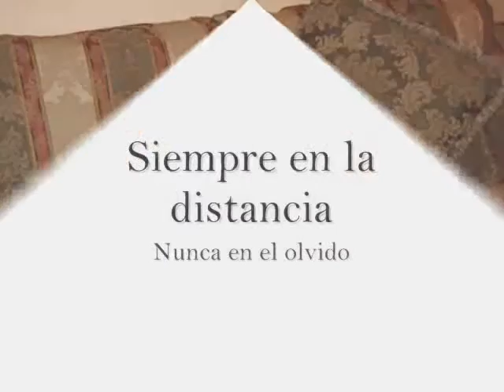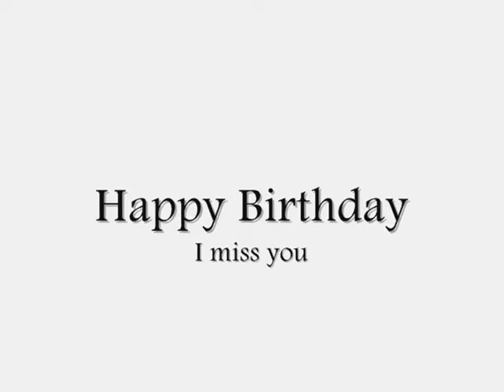Happy Birthday, Mum.